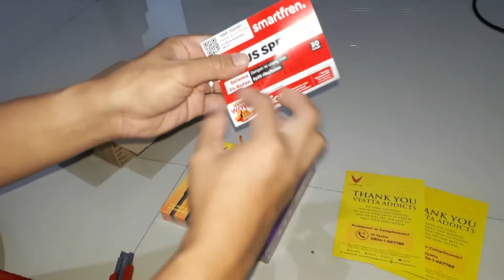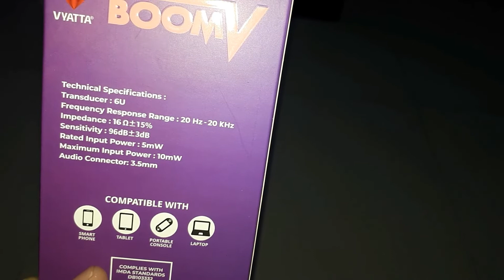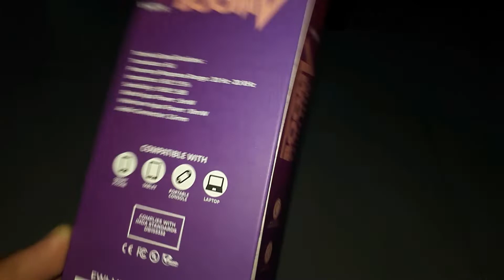VYATTA Kabel Type C & VYATTA Headset (Review)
1. Kabel data /carge ARAMID X
    - Kabel bahan premium
    - Ukuran kabel Besar
    - Fast charger (27w)
    - Durability tinggi (awet)
    - Harga : Rp. 28.900 (Harga Promo)

2. Headset BOOMV Ultra Bass
    - Suara ultra bass lembut
    - Kualitas suara jernih
    - Enak dipakai ditelinga
    - Material premium (kabel, karet, jack)
    - Warna Variasi dan menarik
    - Harga : Rp. 38.900 (Harga Promo)